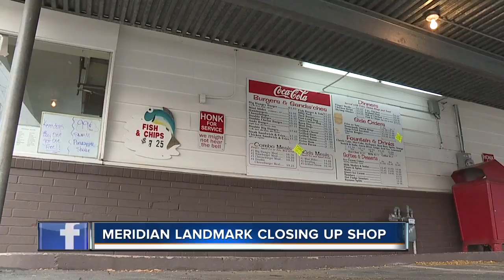Meridian landmark closing up shop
The Hungry Onion will close at the end of the year after decades of dining in Meridian.